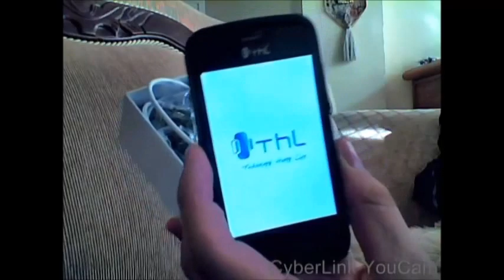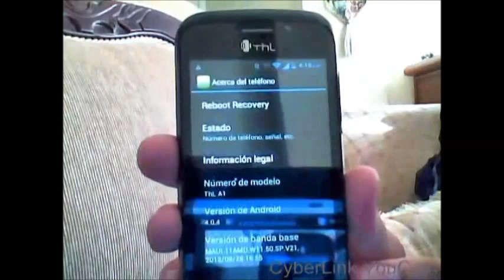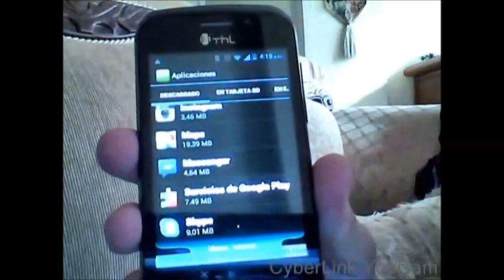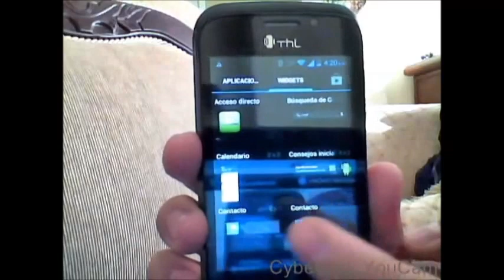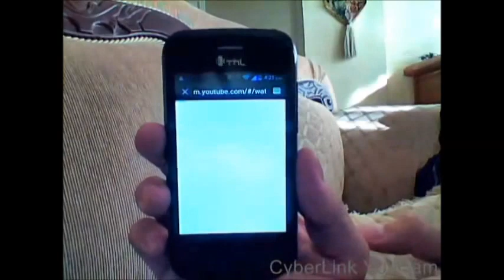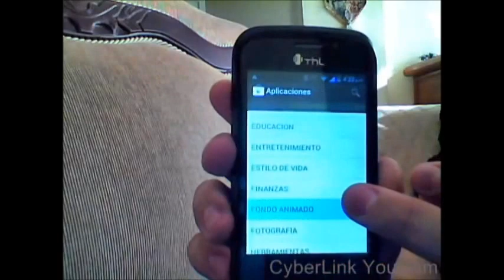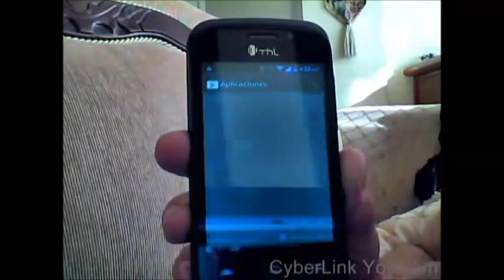THL A1 MTK 6515 Cortex A9 1GHz Android 4.0 Dual GSM 480*320 3.2MP 3.5 inch from chinabuye.com